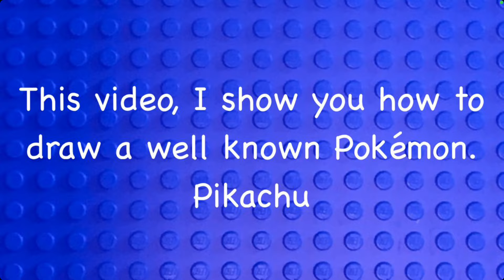How 2 Draw Pikachu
Here in this video, you will learn how to draw a Pikachu. Just watch carefully and pause when you need to know what to draw. Do your best, everyone!!!